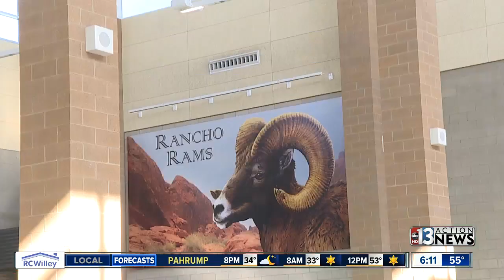Despite homelessness, troubled family: Rancho HS student defies odds